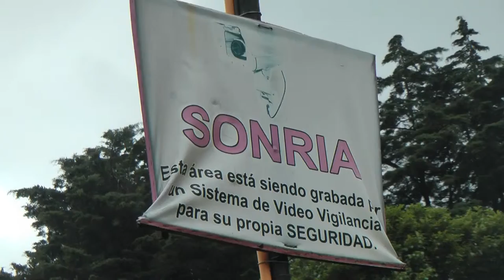2014 Guatemala Trip